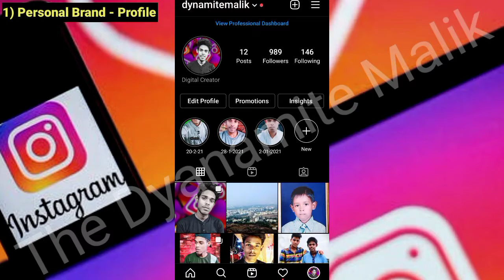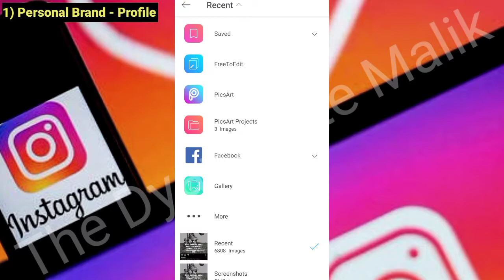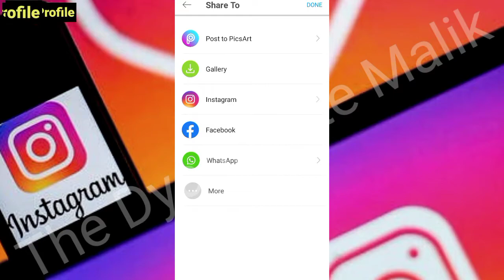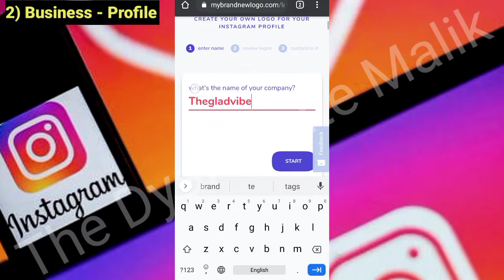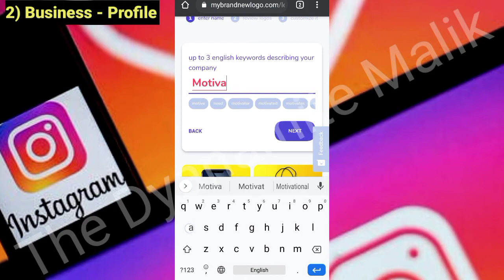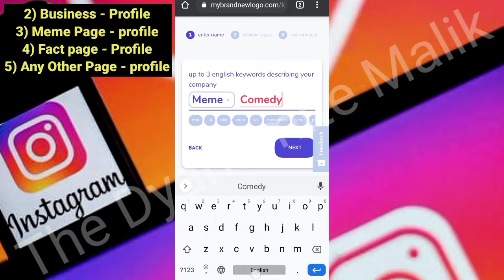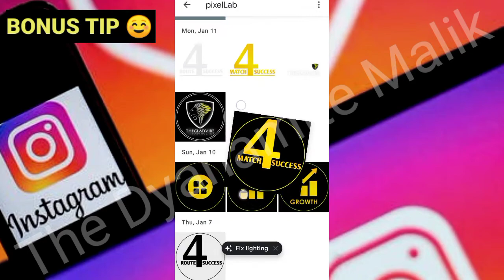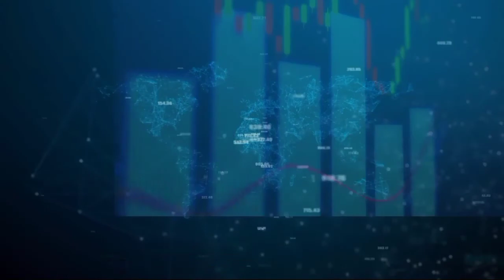How to select IG Profile according to account niche | Instagram optimization Course Ep - 3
about Me :)
Hey 👋 dosto mein Hun MALIK
or mein Instagram per 6 pages run karraha hun, or saare pages grow 📈 bhi Bohut tezi se kare hain Mene.
aap chaahein to jaajar dekh sakte hain or agar page pasand aayein to follow zaroor kariyegaa.
link Aapko bottom mein milegi
Guys is channel per mein Aapko strategies batata hun instagram per grow karne ke liye wohi strategies mein Aapko batata hun jinhein Mene apne 6 pages per use karke unhein grow kara hai.